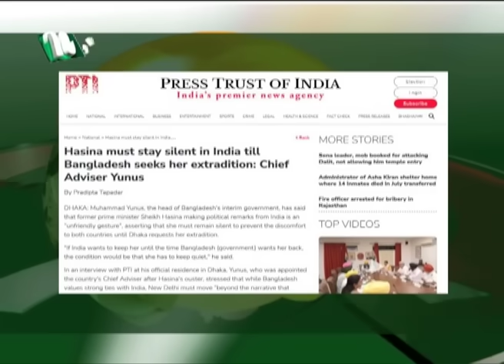🟢 মধ্যরাতের খবর | Moddho Rater Khobor | 06 September 2024 | NTV News | NTV Latest News Update